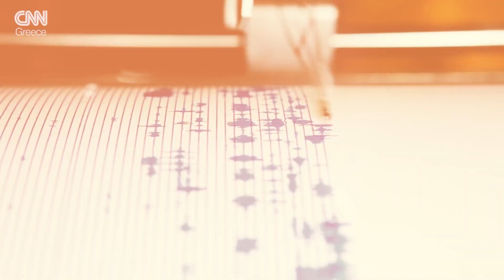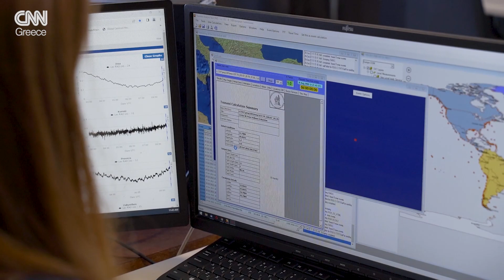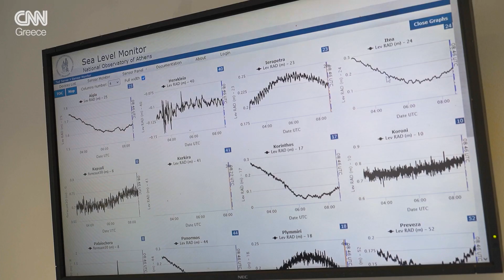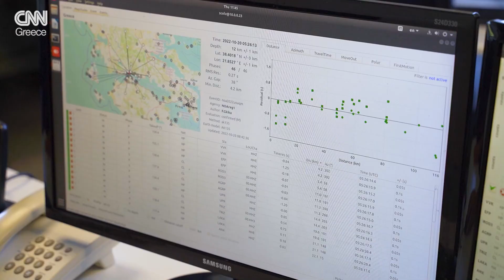Πρόσωπα 2022 | Βασίλης Καραστάθης | CNN Greece